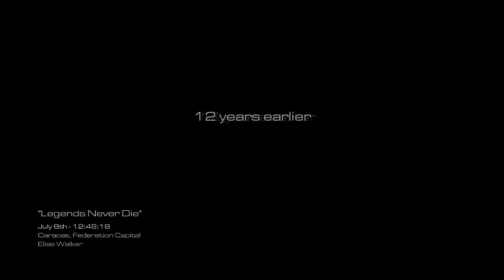Call of Duty: Ghosts Legends Never Die Mission 6 - Complete Walkthrough《4K ULTRA HD 60 FPS》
Are you ready for an epic adventure through the "Legends Never Die" mission in Call of Duty: Ghosts? Join our expert gamer as we guide you through this thrilling mission, where players will face intense combat and unexpected challenges. With our comprehensive walkthrough, you'll learn valuable tips and strategies to help you navigate through the mission and achieve your objectives. Get ready to experience the ultimate gaming adventure!